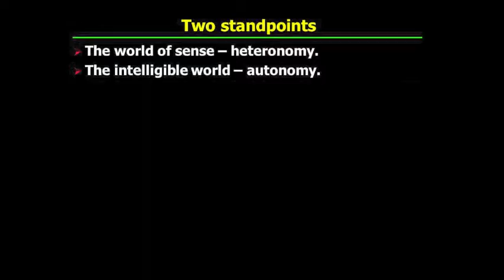PHI321_Mandle_29_Part1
Kant's "The Metaphysics of Morals" I